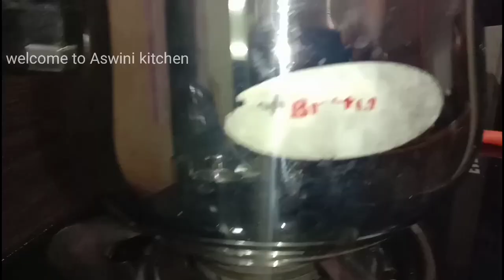Egg combination lo 4 recipes//ఎగ్ తో ఒకేసారి నాలుగు రకాల ఐటమ్స్ ఈజీగా కొత్తగా ఇలా చేయండి చాలా బాగుంట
నా రెసిపీస్ మీకు నచ్చినట్లయితే ప్లీజ్